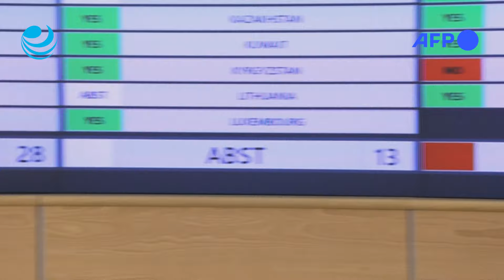El Consejo de DDHH de la ONU pide detener la venta de armas a Israel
El Consejo de Derechos Humanos de la ONU exigió el viernes el cese de la venta de armas a Israel, invocando el riesgo de "genocidio" en Gaza, donde más de 33.000 palestinos murieron desde octubre en la guerra entre el Estado hebreo y Hamás.